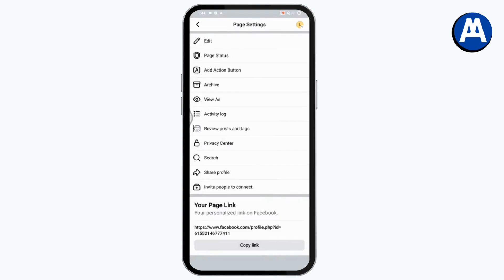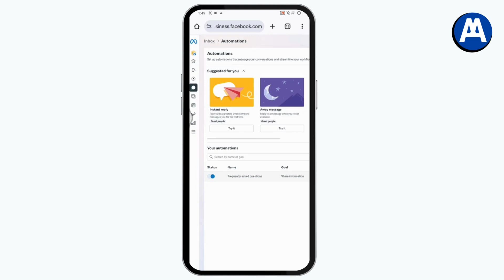How To Set Auto Reply Messages In Facebook Page (2025)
How To Set Auto Reply Messages In Facebook Page
facebook auto reply message
facebook messenger auto reply setup
how to set auto reply on facebook page
instant reply on facebook page
facebook auto response

If you want to set auto-reply messages in your Facebook page, this tutorial will walk you through each step using the Facebook mobile app and Meta Business Suite. From enabling messaging to setting up instant replies, we’ll guide you on how to make your page more responsive and user-friendly.

0:00 - Introduction
0:12 - Open Facebook App and Switch to Your Page
0:24 - Enable Messaging from Page Settings
0:36 - Add Message as Action Button on Page
0:48 - Open Page in Browser and Access Meta Business Suite
1:00 - Go to Inbox and Select Automations
1:12 - Choose Instant Reply and Customize Message
1:24 - Save and Activate Auto Reply
1:36 - Conclusion